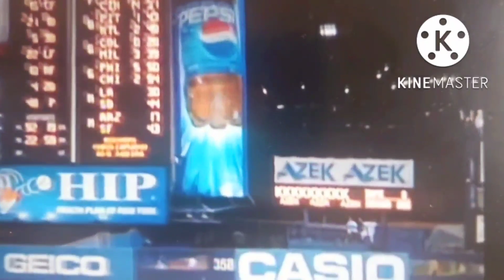Mets should bring back CARLOS BELTRAN according to players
SEND SUPER THANKS